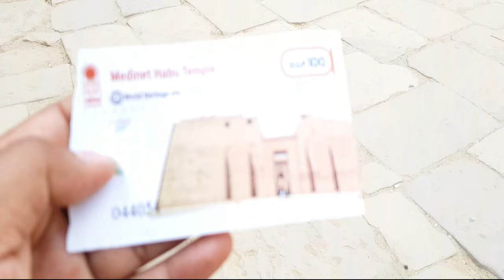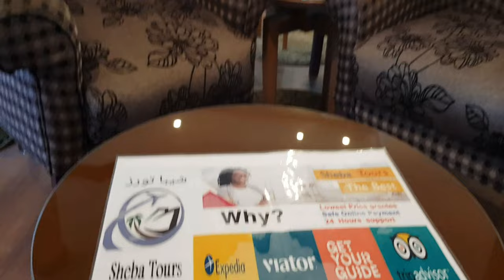EGYPT | KINGS VALLEY | TEMPLE OF RAMESSES III | MEDINET HABU | SHEBA TOURS EGYPT | LUXOR | VLOG 11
►Thanks to my Tour Guide Adel for all the valuable informations.

The country that links the Middle East with northeast Africa is EGYPT.
It's the country of pharaohs, Pyramids, Sphinx and River Nile which is the Lifeline of Egypt.
Also well known for Hieroglyph lined Karnak Temple and Valley of the Kings tombs. None the less the capital Cairo, is home to Ottoman landmarks like Muhammad Ali Mosque and the Egyptian Museum, bearing a load of antiquities.

EGYPT | KINGS VALLEY | TEMPLE OF RAMESSES III | MEDINET HABU | LUXOR | VLOG 11

(To Book the Trains, Railway Tickets)

EGYPT
ALEXANDRIA

CHAPTERS:
0:00 Introduction
0:38 Temple Of RamessesIII Medinet Habu
22:40 Toilet of Pharoah
26:30 Ship Emilio
30:00 OUTRO